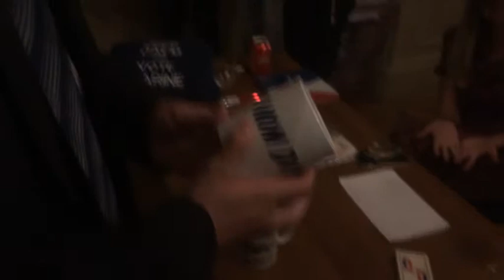Elezioni Francia, Keep Calm and vote Le Pen: i gadget stile Trump del Front National